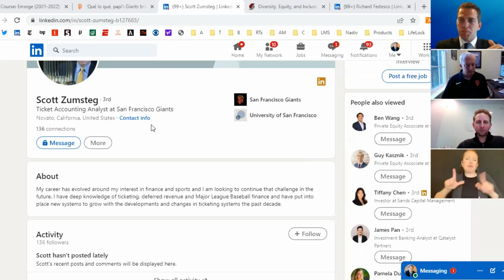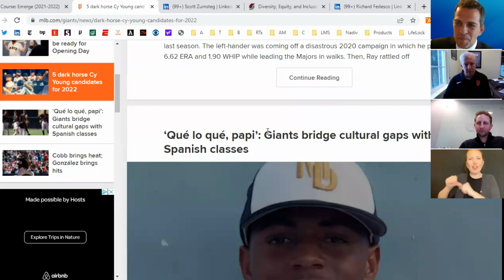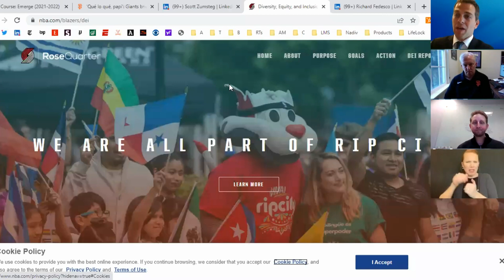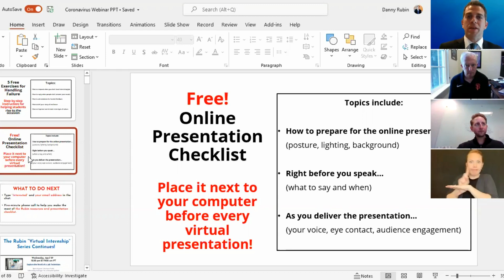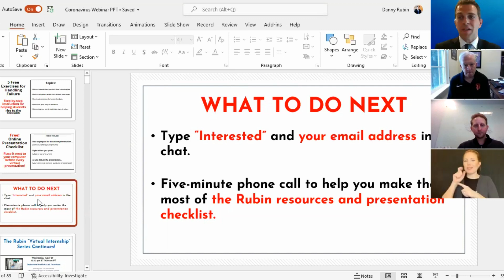Dream Job Ep. 31: Major League Sports Executives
Join Danny Rubin, founder of Rubin, and Scott Zumsteg (San Francisco Giants) and Richard Fedesco (Portland Trailblazers) for a conversation on the world of being a sports executive.

This conversation covers the power of employability skills, a day in the life of professionals in the sports world, how to get your foot in the door with a sports franchise and much more.